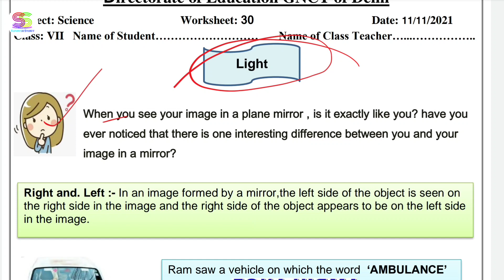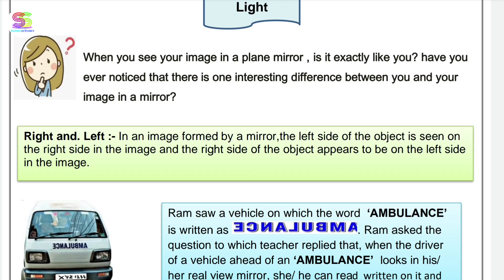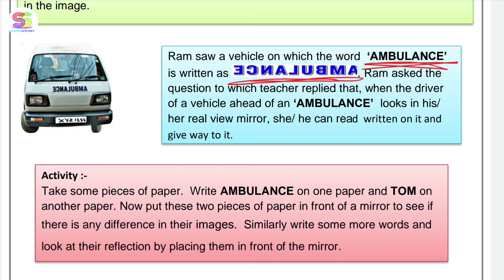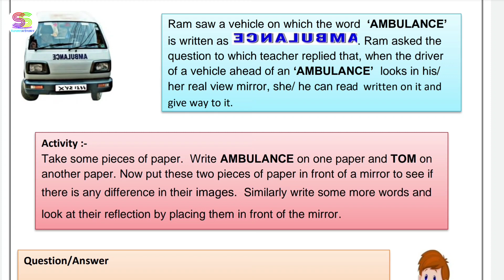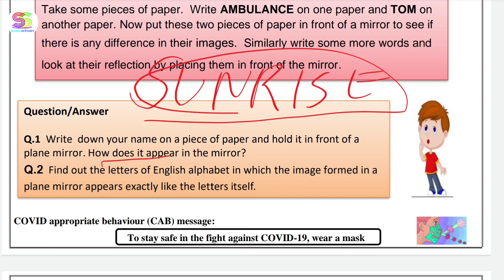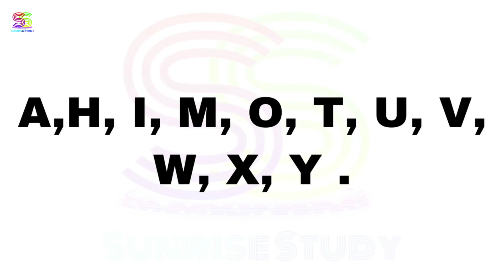Worksheet no. 30 Date 11-11-2021 Class 7 th Subject - SCIENCE ( ENGLISH MEDIUM )